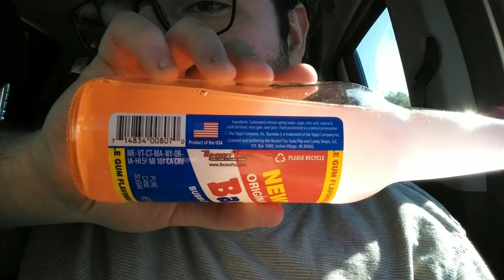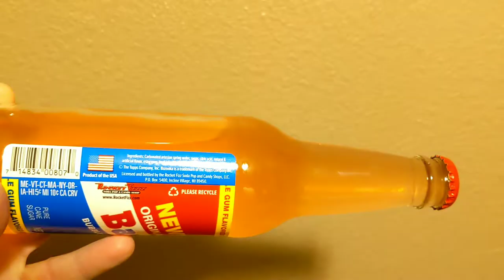Deadcarpet Tries The Original Bazooka Bubble Gum Soda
I review the Original Bazooka Bubble Gum soda. It is made by Rocket Fizz.